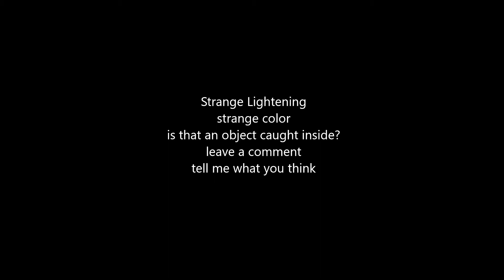Blue/Purple Lightening, UFO captured inside generating storm?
Driving when we observed this strange blue/purple lightening. Upon inspection of the video I noticed an object? Did I capture something strange in this video. Watch as I slow it down and ad filters.

Occurrences, Situations, Experiences, Journeys, Travels, Adventures.